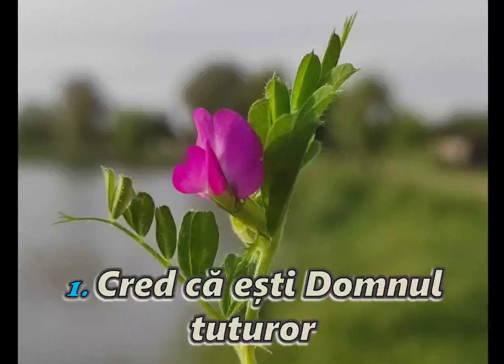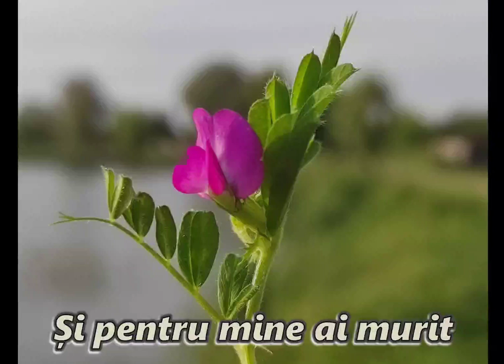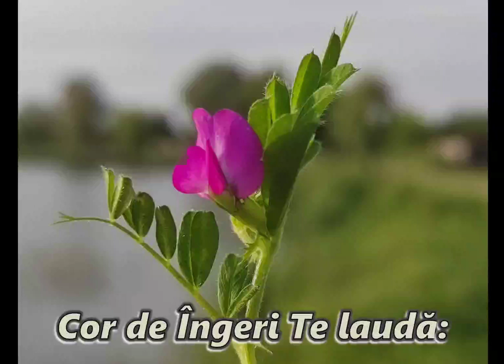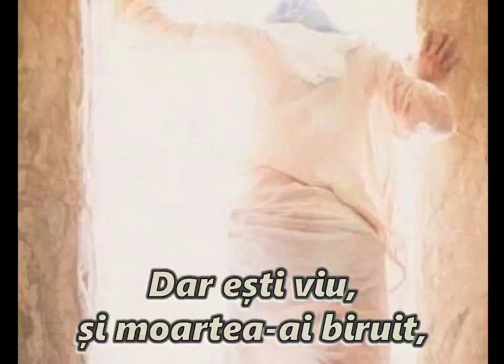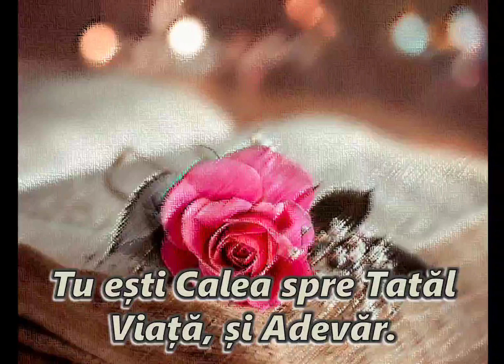Calea, Adevărul, Viața!.. (cu versuri) 🎹 2024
Calea, Adevărul, Viața..
(Cred că ești Domnul tuturor..)
instrumental pian,
după: Solvei Anette Larsen

Grafică video:
23 Iunie 2024
Iosif Molnar 🎹
(Captura Audio: 6 Mai 2024)
Biserica Creştină Baptistă Șilo-Denta